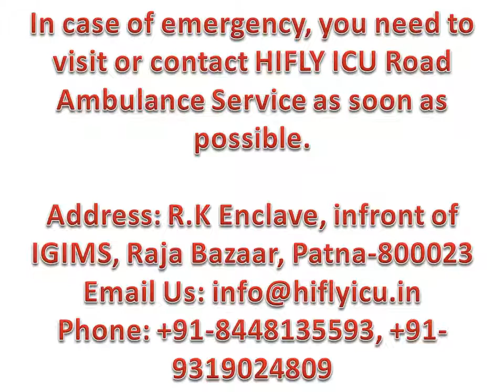Get a Low Fare Road Ambulance Service in Patna by HIFLY ICU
HIFLY ICU road ambulance service in Patna provides an emergency service with high-tech medical facilities that are highly developed by competent doctors. It has the best patient service all over India with an advanced life to support the world class medical facilities and establishment. HIFLY ICU is a service well practiced in this area. 24 * 7 hours give the emergency services of Road Ambulance Service in Patna.

In case of emergency, you need to visit or contact HIFLY ICU Road Ambulance Service as soon as possible.

Address: R.K Enclave, infront of IGIMS, Raja Bazaar, Patna-800023